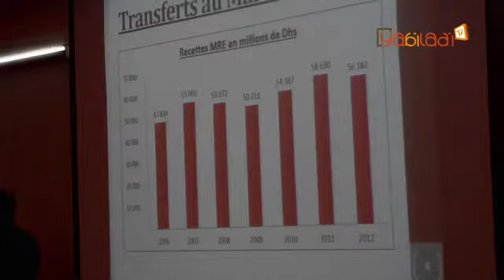ندوة صحافية: تقديم خدمة جديدة لتحويل الأموال مباشرة إلى الحساب البنكي